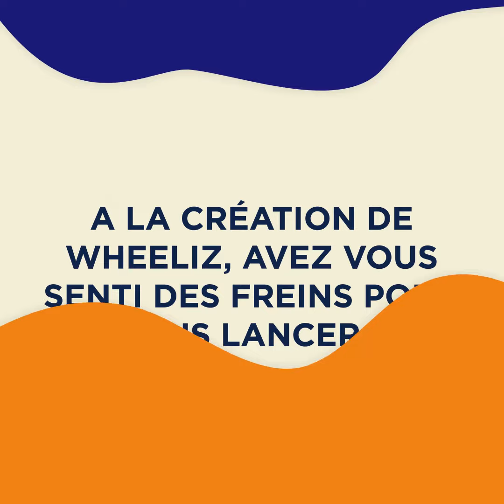2 minutes pour comprendre... La création d'entreprises en situation de handicap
Quels sont les freins rencontrés par les personnes en situation de handicap à la création d'entreprises  ? Comment les lever ? Et quels conseils donner à de futurs entrepreneurs ?
Les Canaux ont posé 3 questions à Charlotte de Vilmorin, fondatrice de Wheeliz !